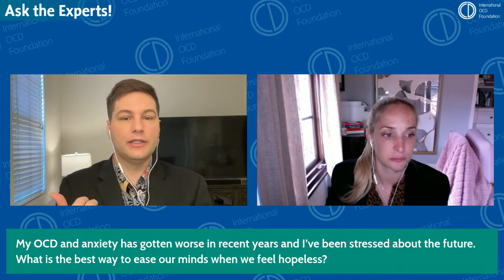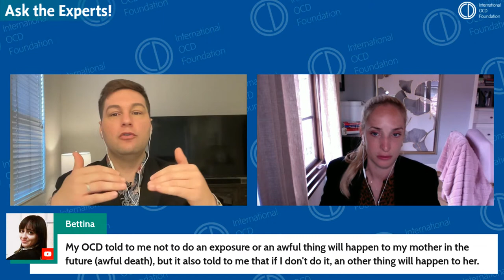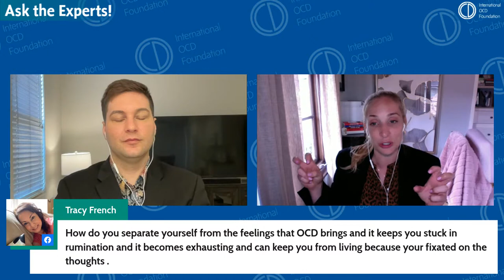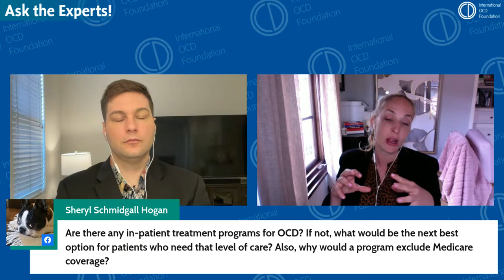Ask The Experts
You ask, they answer: OCD experts and IOCDF Advocates Liz McIngvale and Chris Trondsen join together to answer your questions and share clinical insights and education around OCD, anxiety, and related disorders. This stream is intended for all audiences and provides both clinical and personal perspectives, as Liz and Chris have experienced their own journeys with OCD along their paths to becoming licensed clinicians in the field. Join us to learn more about OCD, treatment, and specific topics. Be sure to bring your questions!